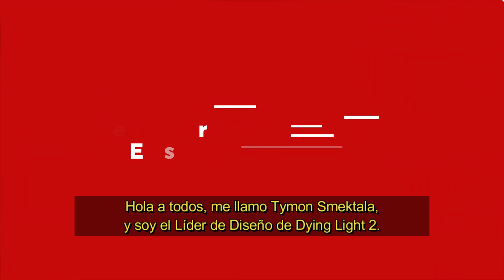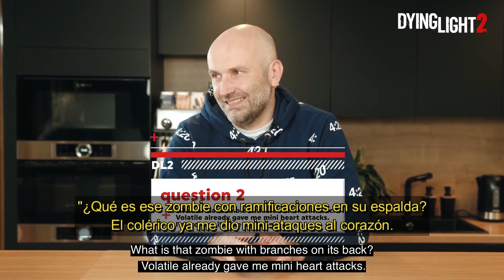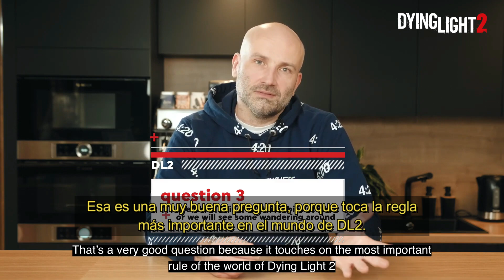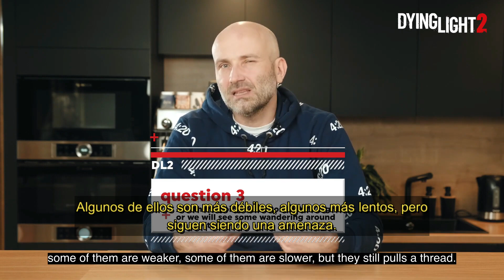DYING LIGHT 2 - PREGUNTA Y RESPONDE SMEKTALA - EPISODIO 1 SUBTITULADO EN ESPAÑOL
Pues nada gente , aqui os dejo el nuevo preguntas y respuestas que ha subido dying light oficial , que me ha proporcionado Jesusaleme la traduccion asi que ya sabeis pasaros por su canal a apoyarle !!
🔫  🚔SERVER DE GTA V ONLINE ROLEPLAY HOWRP 🚔 🔫